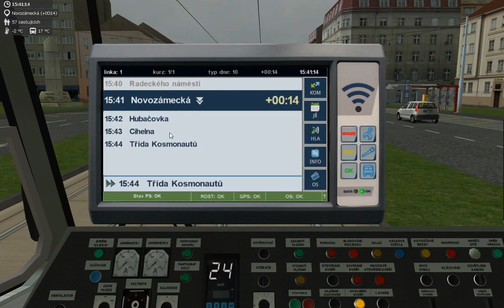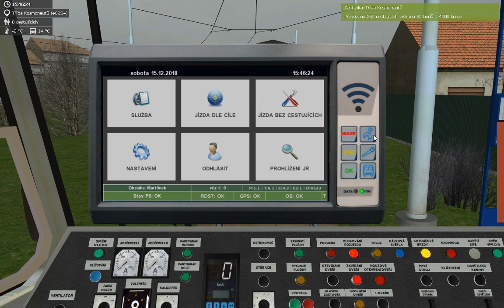[SIMT] Linka 1 s KT8N1 č.1501